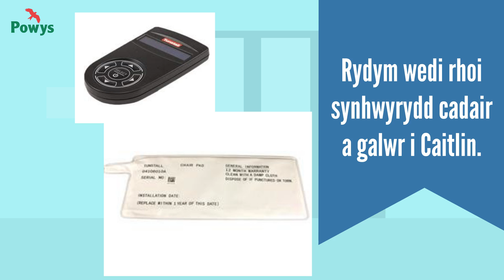Synhwyrydd Cadair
Yma yng Nghyngor Sir Powys, rydym yn defnyddio technoleg fodern i helpu pobl i fod yn annibynnol a pharhau i fyw yn eu cartrefi eu hunain.  Yma, gwelwn sut mae Caitlin yn defnyddio synhwyrydd cadair a monitor i helpu cadw ei gŵr Tom yn ddiogel.